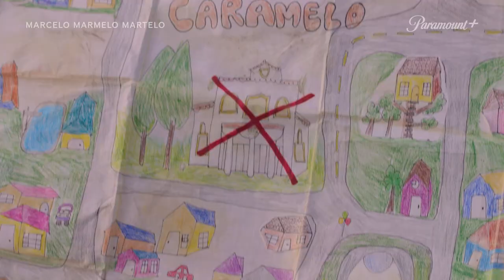Marcelo Marmelo Martelo | Trailer Oficial | Paramount Plus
🚨 ATENÇÃO 🚨

Prontos para a imaginação do MarceloMarmeloMartelo ganhar VIDA?! 🚀🌟

O clássico de RuthRocha pela EditoraSalamandra , chega 8 de julho no meu app.